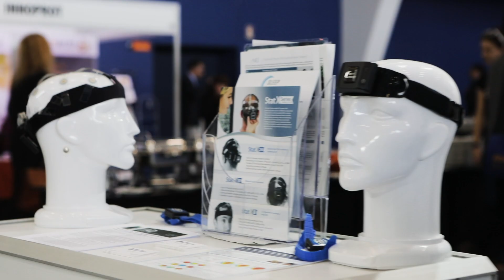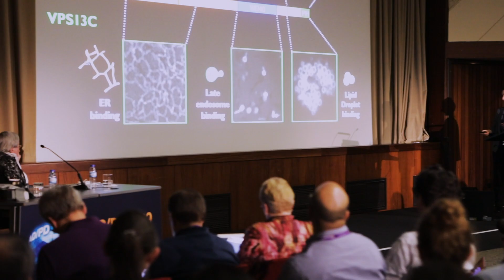Join us at AAT-AD/PD 2020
The AAT-AD/PD™ Focus Meeting 2020 in Vienna will for a second year present all the latest breakthroughs in treatment, translational R&D, early diagnosis, drug development and clinical trials in Alzheimer’s, Parkinson’s and other related neurological disorders.